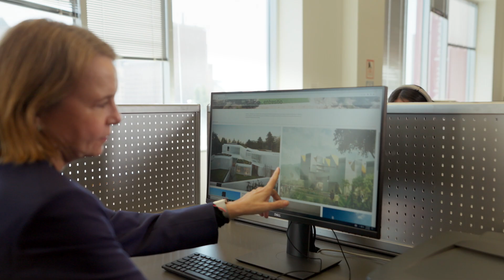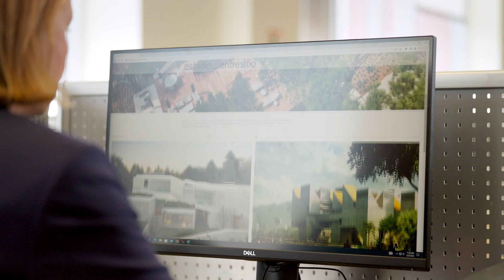NJIT Hace El Aprendizaje Práctico | The College Tour en Español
María Hurtado de Mendoza, Distinguished Professor at NJIT's Hillier College of Architecture and Design, talks about the school's strong emphasis on practical learning, its extensive resources and the special camaraderie among students and faculty that exists in her department.

At NJIT, we are hands-on in shaping the minds that will pursue the nation’s most future-forward careers. As a top-tier public research university and a national leader in STEM education, the entire campus functions as a makerspace. We make individuals who are prepared to lead, to drive industry transformations and to make significant contributions to the world.

En NJIT, trabajamos activamente en la formación de las mentes que perseguirán las carreras más prometedoras del país. Como universidad pública de investigación de primer nivel y líder nacional en educación STEM, todo el campus funciona como un espacio de creación. Formamos personas que están preparadas para liderar, impulsar transformaciones de la industria y hacer contribuciones significativas al mundo.